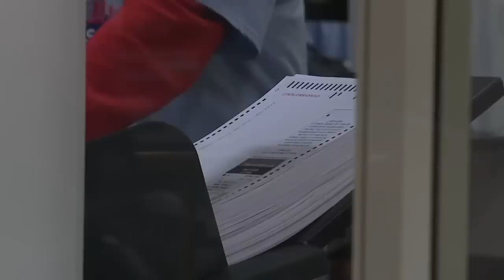Nevada Republicans are faring differently in statewide races — but why?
Republican Governor-elect Joe Lombardo's race has been called but Republican Senate hopeful Adam Laxalt remained in a dead heat with his Democratic challenger Friday evening.